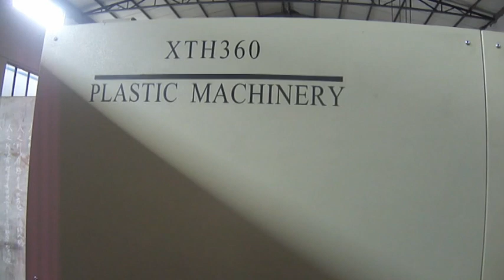Horizontal Plastic Injection Machine from Hebei Xiangte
Hebei Xiangte Imp.& Exp. Co.,ltd is a exclusive sales agent of Hebei Xiangte Plastic Injection Machinery Co.,ltd. Established in 1999, Hebei Xiangte Plastic Injection Machinery Co.,ltd is specialized in the research, manufacturing, sales and service of various plastic injection machine,cooling tower,plastic crusher machine,chiller machine,dryer machine,and so on.